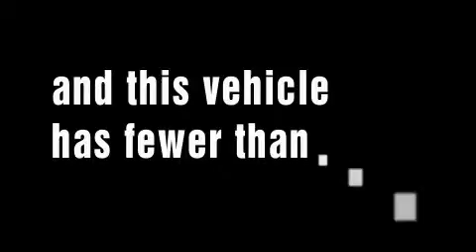Preowned 2007 Kia Rio Crete IL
We are proud to present this 2007 Kia Rio.

 We've been honored to serve the Monee IL area, we promise that your experience at our dealership will exceed your expectations!

 Year: 2007
 Make: Kia
 Model: Rio
 Engine: 1.6L 4 CYL. FI
 Trans.: Automatic
 Exterior: Tan
 Miles: 2,990
 Interior: Tan

 25963 S. Governors Hwy
 Monee, IL 60449

 Now in our fourth year in Monee, South Suburban Mitsubishi in Chicago Illinois has become on of the top award winning dealerships in the nation. Owner and local resident, Jim Revell is 'hands on' daily to see to it your needs and concerns are met.

 Be sure to stop in today to visit our newly remodeled service and parts department. South Suburban Mitsubishi offers a great selection of keychains, hats and other mitsubishi items that are on sale. At South Suburban Mitsubishi, our goal is to properly and regularly MAINTAIN your vehicle to keep repair costs down. Keep the car in shape so that it doesn't break down and have to be repaired. We think this is the key to making our customer's Mitsubishi ownership experience a positive and happy one!

 Our business philosophy and mission statement is to offer consumers the most competitive pricing for sales and service and maintain you as your customer for many years to come. We are here to help the community at large with all of their automotive needs.

 Used 2007 Kia Rio Monee IL